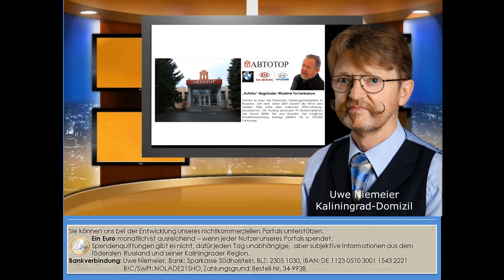Russen haben kein Vertrauen in die Zukunft – meint Gründungsvater von Avtotor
Wladimir Scherbakow, der Gründungsvater der Kaliningrader Fahrzeugholding „Avtotor“ meint, dass die Russen zwar viel Geld, dafür aber kein Vertrauen in die Zukunft haben. Deshalb kaufen sie auch keine neuen Autos.

Uwe Niemeier
Bank: Sparkasse Südholstein
BLZ: 23051030
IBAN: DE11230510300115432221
BIC/Swift: NOLADE21SHO
Zahlungsgrund: Kaliningrad-Domizil-Infokanal